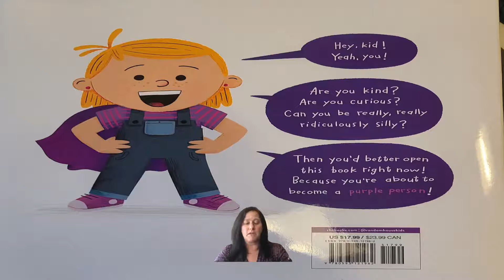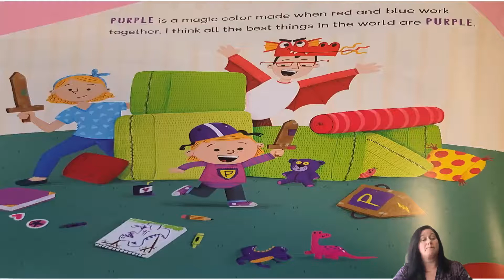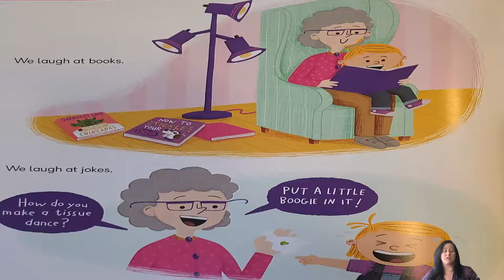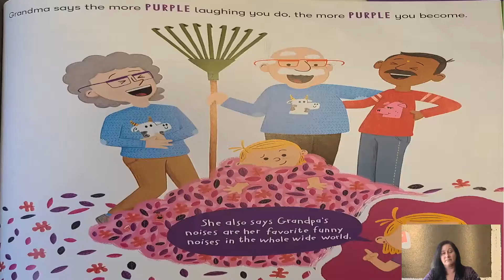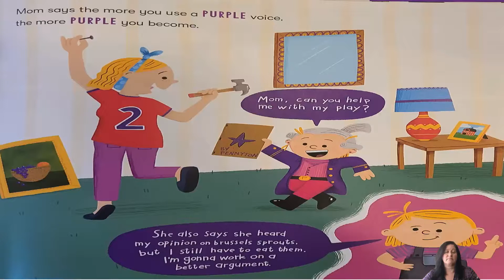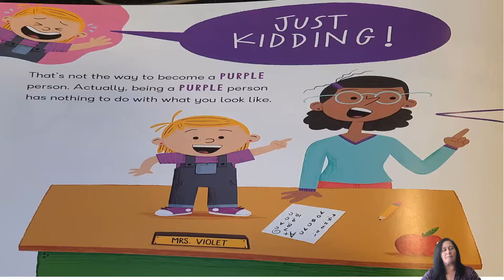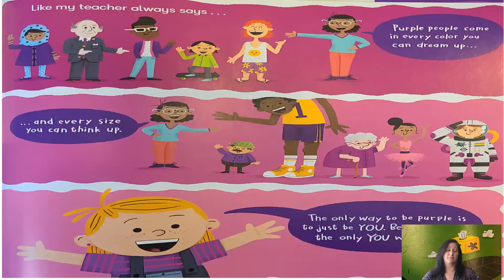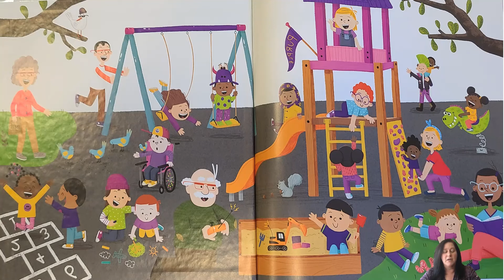The World Needs More Purple People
Rose School September 2020 Book of the Month - The World Needs More Purple People by Kristen Bell and Benjamin Hart